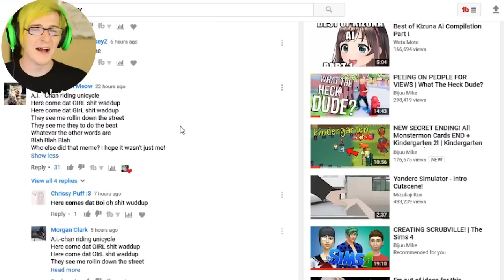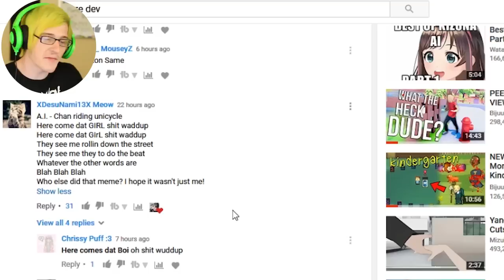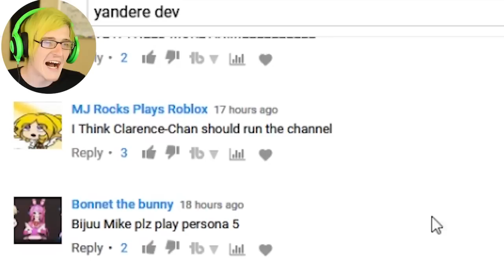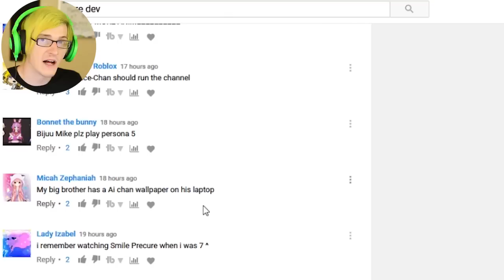YANDERE SIMULATOR GETS AN ANIME + STOPPING THE DELINQUENTS GLITCH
This New Yandere Simulator Anime Trailer Looks Awesome! And We Find a Way To Stop The Delinquents From Chasing You

My Gear